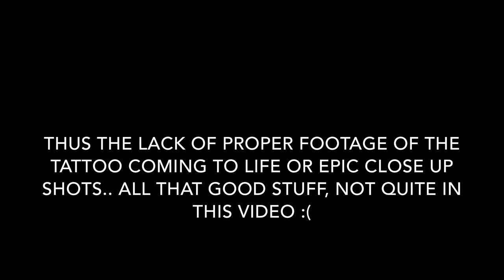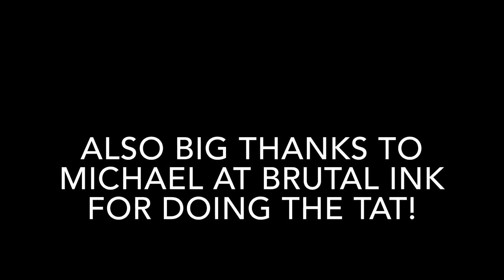MY TRIBUTE TO PAUL GRAY FROM SLIPKNOT!! - My '2'nd Tattoo - Vlog #6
ANOTHER SHITTY VLOG PEOPLE!!!
Hope you enjoy it though! Let me know what you think?

Check out Brutal Ink on Facebook!